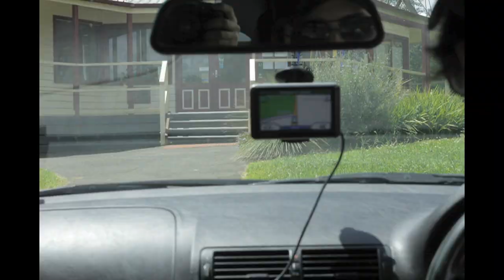Cameron George - Hanging Rock Time lapse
Cameron George (Video Editor and Social Media) uses his favourite toy at the moment, a canon 7D. On our way to do some location scouting at Hanging Rock, Cameron put the camera to a time lapse test.